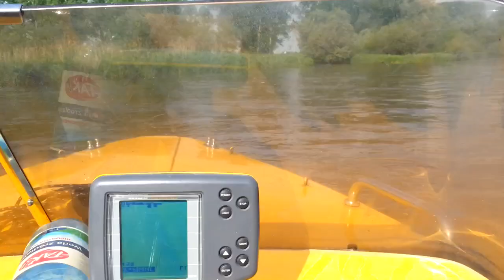Warka. Niedzielne pływanie po Pilicy.